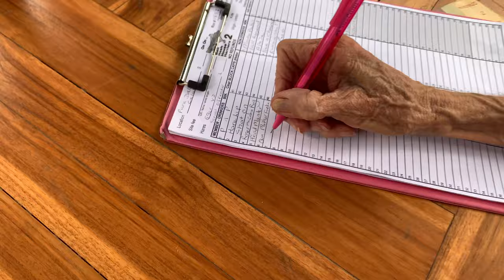Hashing In Celuk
Hares Birthday Run
Pinktober/Breast Cancer Awareness Run
Bali Hash House Harriers 2
Run: #1557
Date:Saturday,8-Oktober-2022
Start Time: 4:00 PM!!
Location: Pura Dalem Celuk
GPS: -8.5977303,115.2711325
Hares:Serial Offender & V.D. And 69er

Grand Master: Nightjar
Hash Master: Serial Offender
On Sec: 69’er
Religious Advisor:Wooden Eye
Hash Cash: Toilet Trasher & Harelip
Backup Hash Cash: Ringtail
Hash Bank: Pain & Pleasure Hare Raiser: Barnacle Balls
Beer Master: Short Shaft